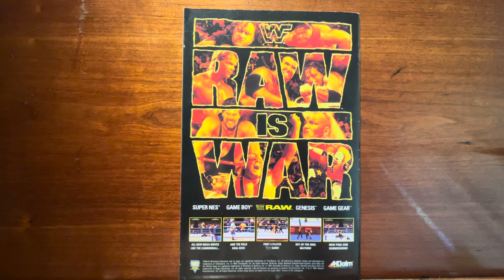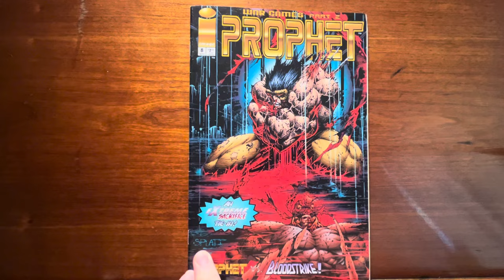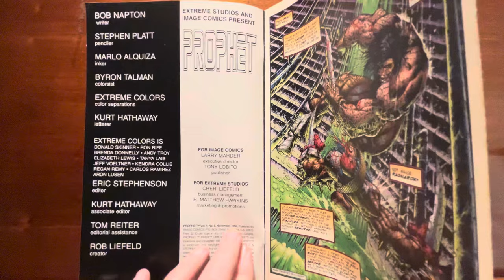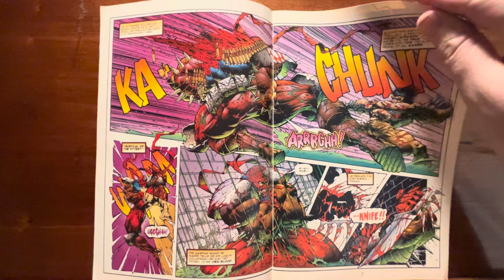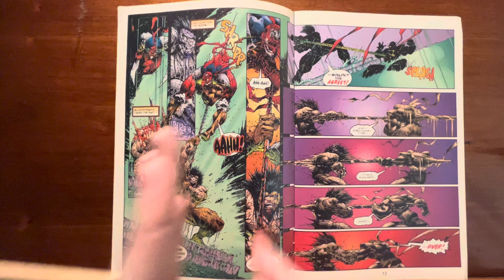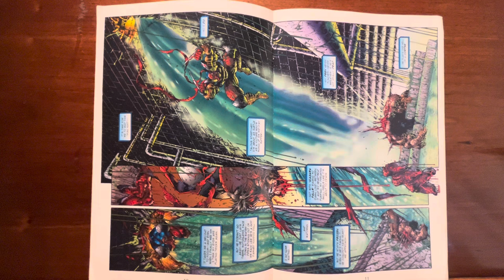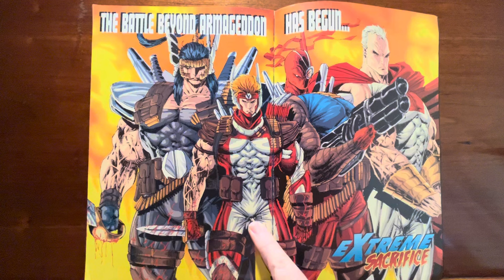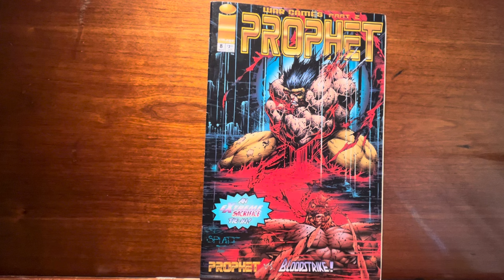Prophet 8! What will my 11 yr old son think of this insanity. Can he make sense of it?